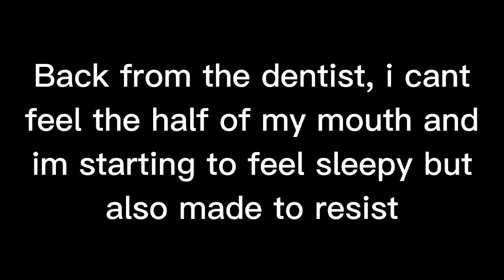I got back from the dentist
It was really a new experience from this perspective of mine.